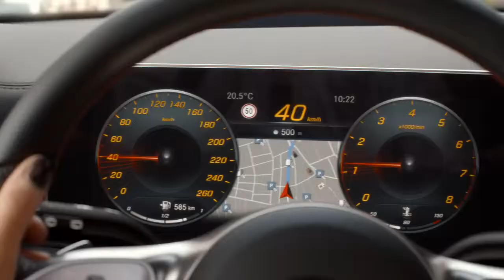2019 NEW Mercedes-Benz A-Class - Just Like You Commercial Tv